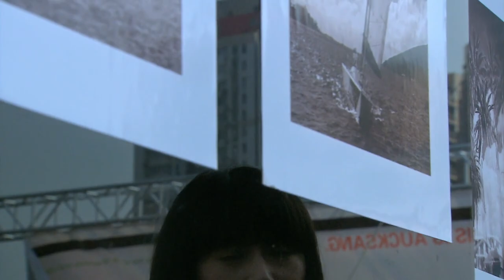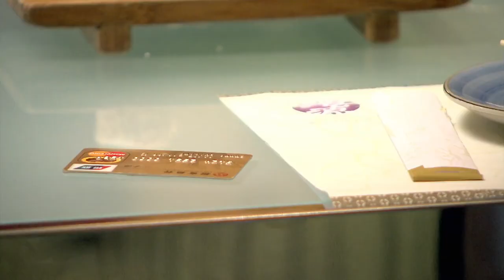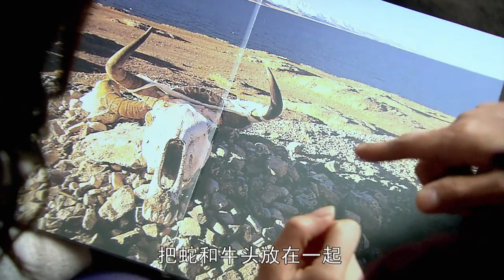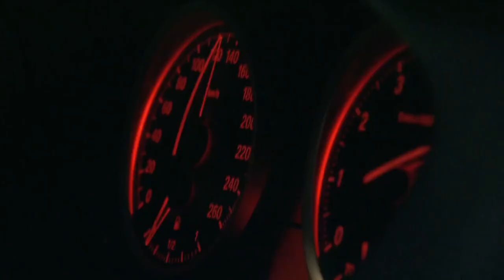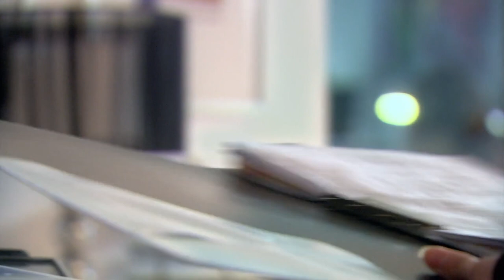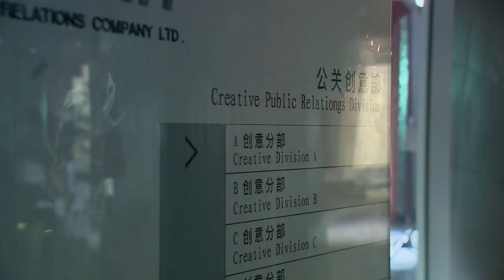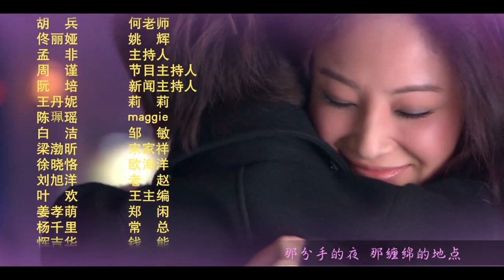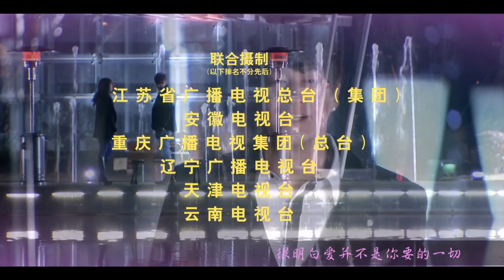商战励志电视剧| 闪耀如骄阳之繁城之下 第46集 |男神女神职场进击,卡斯阵容爆表（男神@胡歌,女神@佟丽娅,赵柯,何润东,董璇,戚薇,阚清子,郑希怡）-职场剧|胡歌电视剧|高分电视剧1080p